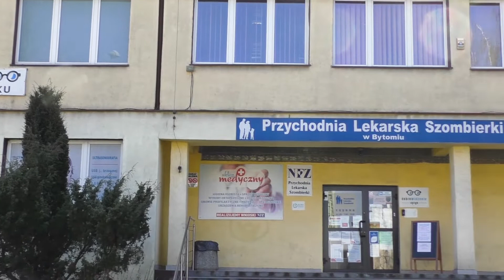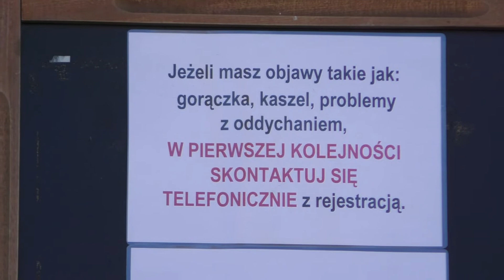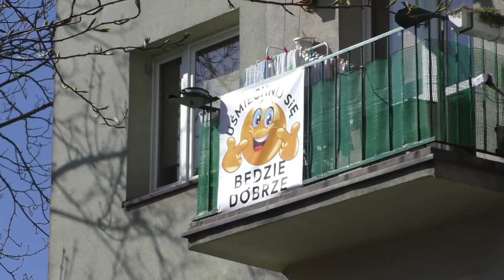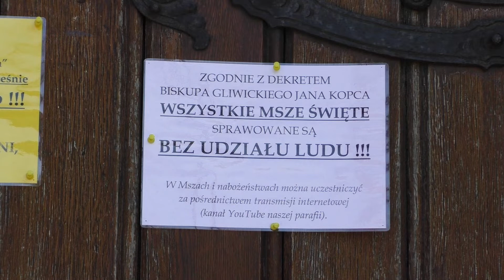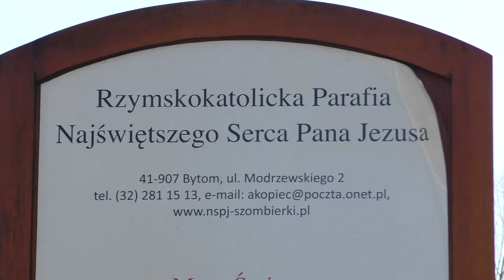Bytom: Podsumowanie tygodnia 6-12.04.2020. Zobacz co działo co działo się w mieście.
Bytom - podsumowanie tygodnia: bytomskie pielęgniarki na pierwszej linii walki z koronawirusem; teleporady, czyli podstawowa opieka zdrowotna w czasie epidemii; wspólna akcja bytomian: razem, ale osobno; Wielkanoc w czasie epidemii koronawirusa.

Bytomskie pielęgniarki na pierwszej linii walki z koronawirusem. Mobilny zespół do pobierania wymazów od osób z podejrzeniem koronawirusa wspierają cztery pielęgniarki z bytomskiego szpitala.
Ograniczamy wizyty w placówkach medycznych i korzystamy z teleporad. Tak w czasie epidemii koronawirusa funkcjonuje podstawowa opieka medyczna w całym kraju. Przychodnie i poradnie w Bytomiu także ograniczyły swoją działalność.
Wielkanoc w czasie epidemii koronawirusa. Święcenie potraw wielkanocnych, udział w rezurekcji czy lany poniedziałek. Podczas tegorocznych świąt z tych tradycji trzeba będzie zrezygnować. Przynajmniej w dotychczasowej formie.
Bytomianie w czasie epidemii koronawirusa osobno, ale razem! Stan epidemii skonfrontował nas z bardzo trudną sytuacją - strachem o zdrowie swoje i najbliższych, oraz potrzebą izolacji we własnych domach.